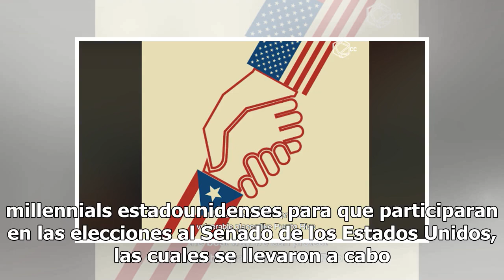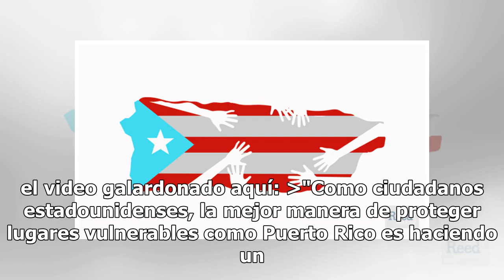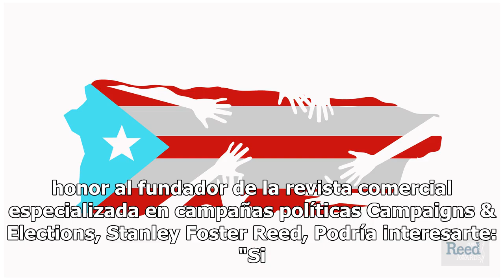Cultura Colectiva gana premio en los Reed Awards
El pasado 21 de febrero, durante los Reed Awards, Cultura Colectiva, en alianza con su partner en Estados Unidos, Benitez Strategies, la organización Mi Familia Vota y el EDF, recibió un premio por el video "Protect Madre Tierra- Mobilizing Latino Millennial Voters to ActOnClimate", en la categoría...